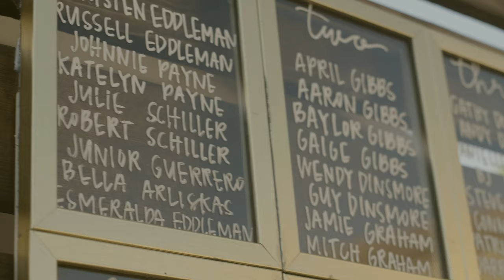Robert and Taylor's Wedding Highlight Video 4K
Production By ChristianMezaMedia (CMM)
Director of Photography - Christian B. Meza

Secondary Editing - Exothermic Films, the CMM Ghost Crew